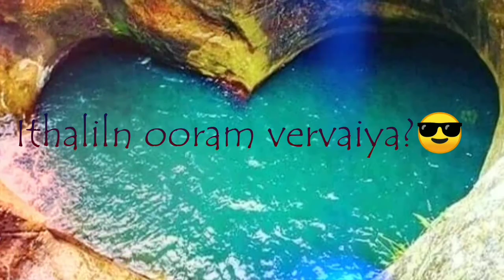Kannale miya miya song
Alli thandha vaanam movie song